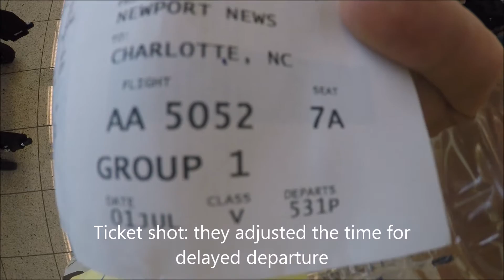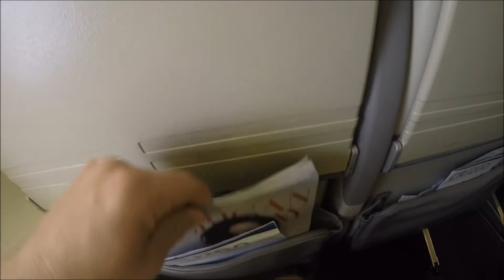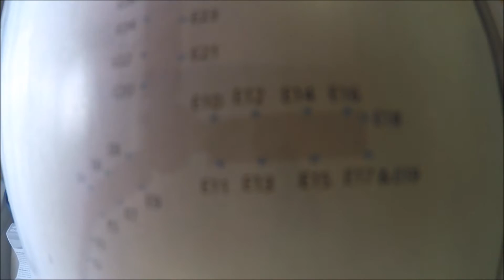Trip Report 5: American Airlines/PSA Airlines CRJs PHF-CLT CLT-DAY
AA5052 PHF-CLT CRJ200
AA5101 CLT-DAY CRJ 900 Domestic First Class

Leave Comments or Questions and if there is anything you want to see in later reports let me know